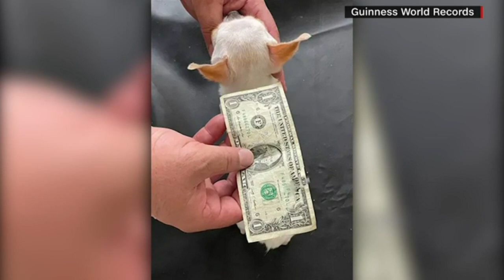Meet Pearl, the World's Shortest Dog!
The two-year-old chihuahua measures around the same length as a dollar bill.